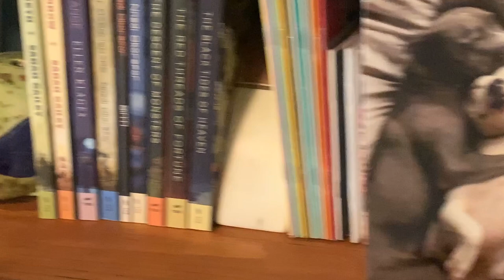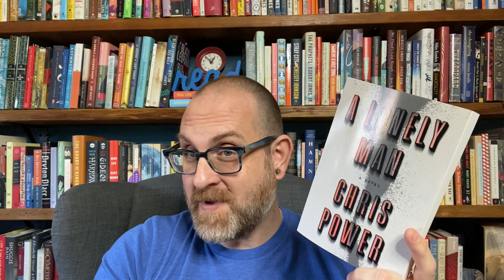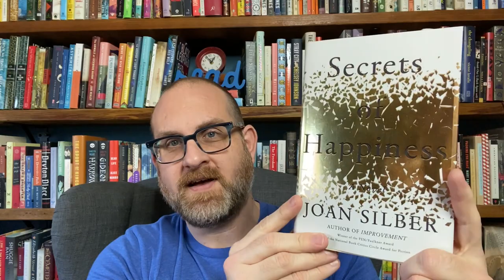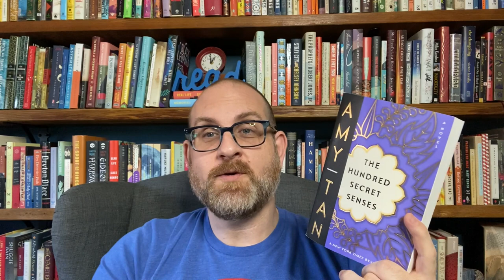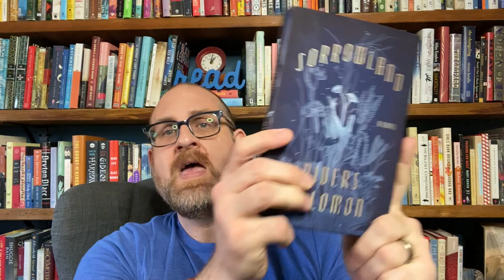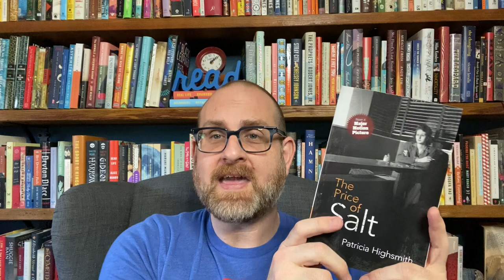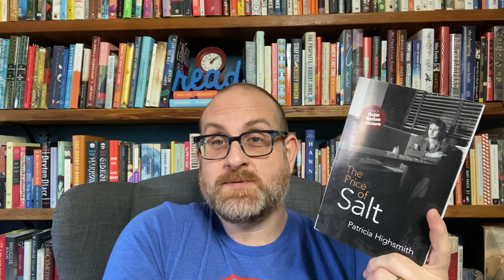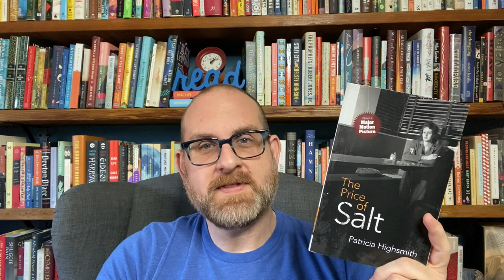May Wrap Up 2021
Hello Everyone! Goodness, it has been a busy last few weeks. I may not have had time to make videos, but I have had time to read some amazing books. And I cannot wait to tell you all about them. I think each and every one of them is 100% worth your time. So, get ready to add them all to your TBR. Let’s get started.

99 cent shipping in the US!

Books Discussed
A Lonely Man by Chris Power (FSG)
Secrets of Happiness by Joan Silber (Counterpoint)
The Hundred Secret Senses by Amy Tan
The Maidens by Alex Michaelides (Celadon)
Sorrowland by Rivers Solomon (FSG)
Halsey Street by Naima Coster
The Price of Salt by Patricia Highsmith